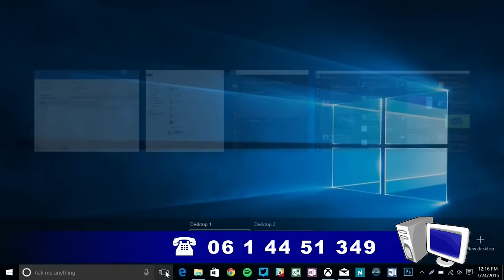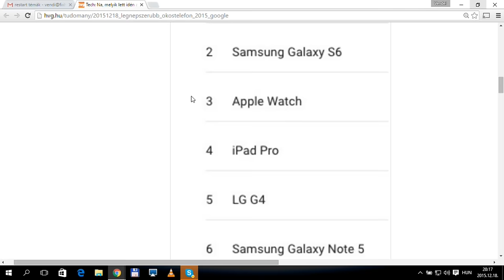FIX TV | Restart Extra | 2015.12.18.